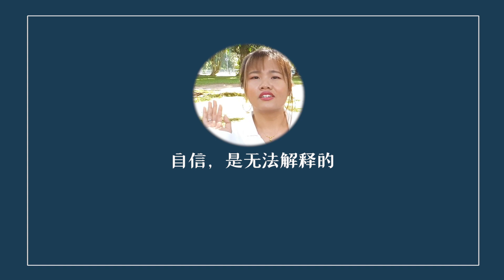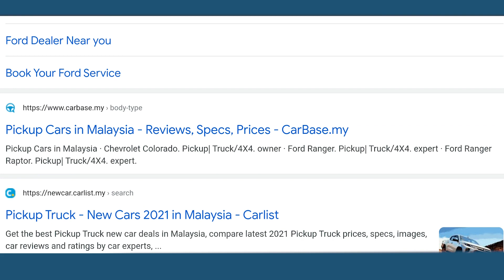Mitsubishi TRITON or Hilux | 女生有什么想法？| 分得清楚吗？还是全部都是Hilux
今天要分享的是女生对皮卡车的看法。
是不是很多女生都觉得有后兜得车就是Hilux？
看来Hilux这个名字真的深深刻在我们得头脑里面，无法磨灭
你们也是一样吗？
就算Navara, Ford Ranger 经过，你也是会说一辆“大块衰”的Hilux刚经过。。。

呵呵，如果拥有这辆皮卡车的伙伴们
欢迎留言告诉我，你们的驾驶体验还是其他的趣事什么的。

BACKGROUND MUSIC
Music from Uppbeat (free for Creators!):